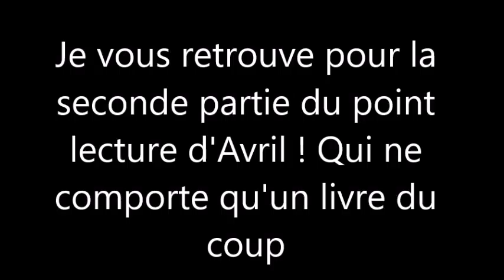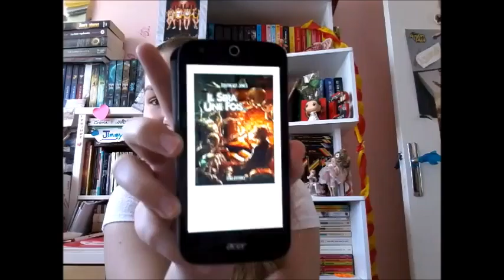Chronique / Point Lecture Avril partie 2 / Il sera une fois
Hello les loulou, je vous présente enfin ce livre !

Voici la partie 2 du point lecture mais ça pourrait être une chronique aussi du coup, vus que je n'ai qu'un livre à vous présenter dans cette deuxième partie.